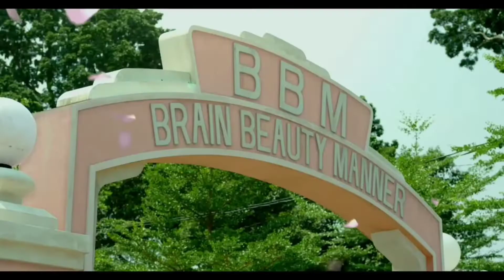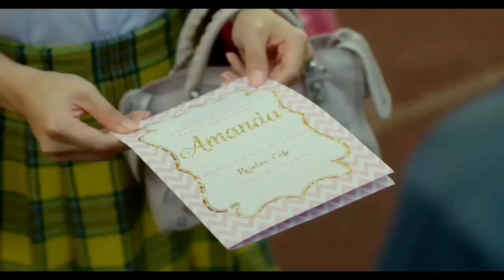Too Handsome To Handle Explained in Bangla | Movie Explained in Bangla | Movie Hub Bangla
Hello friends today I will tell you the third wife movie explained in bangla language. movie which was release in year.

Tags -

too handsome to handle movie explained in bangla
Korean movie story
Hollywood film explained in bangla
Emotional movie explanation
korean movie explained in bangla true story
korean comedy movie explained in bangla

I Explained Every Movie,TV Shows, Korean Drama in Bangla language.
Explain Hollywood Movie in Bangla, Explain Korean Movie in Bangla and Bollywood movie story explained in bangla
If Are You Movie Lover This Channel Best for You